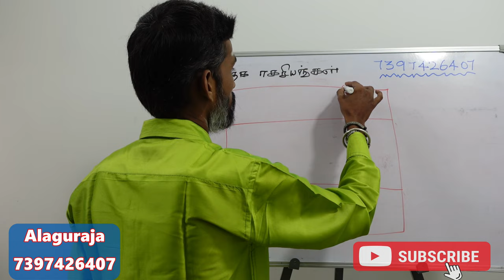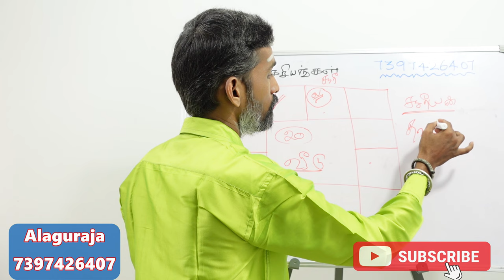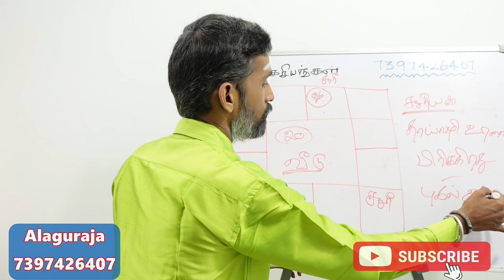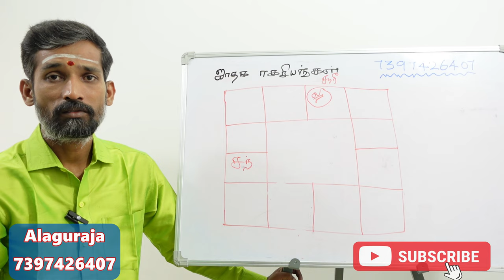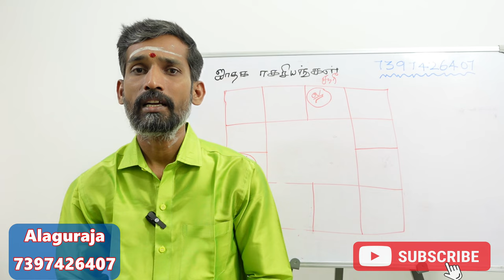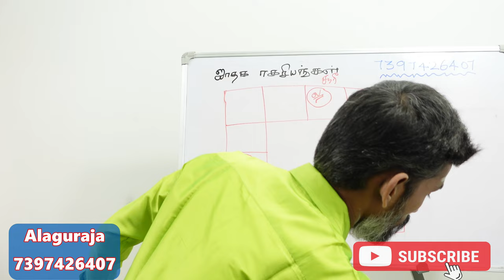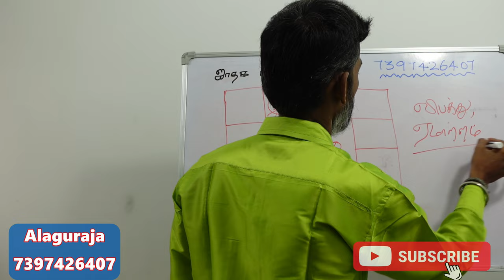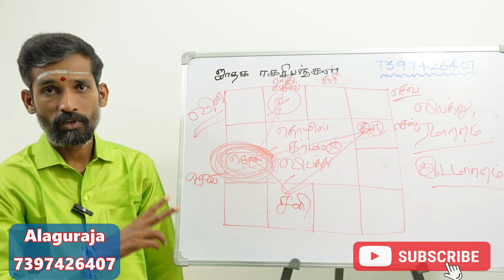எந்த தசா புத்தி யோகம் தரும் எந்த தசாபுத்தி கஷ்டம் தரும் நீங்களே எப்படி கண்டுபிடிப்பது? Dasabuthi